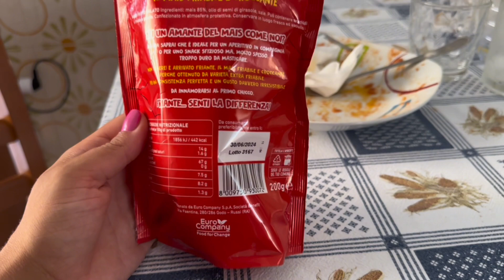Unghiette nuove / mamma tris